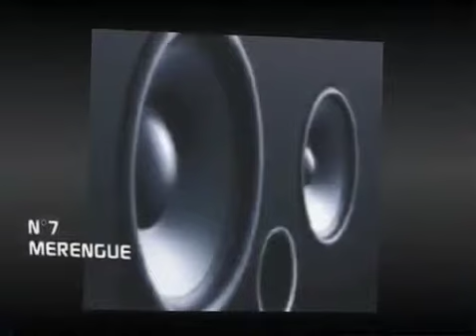Music Playbacks - Guitarra worldmusic